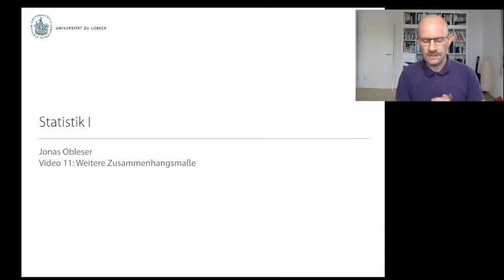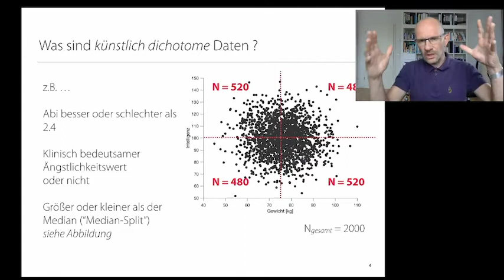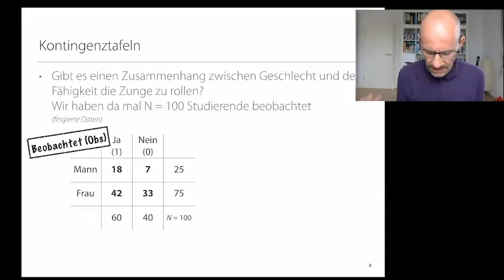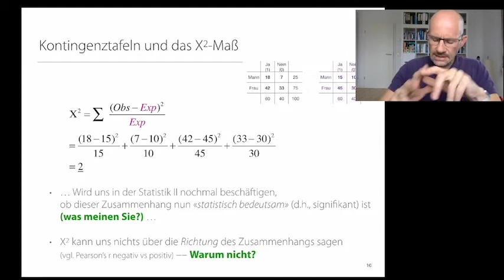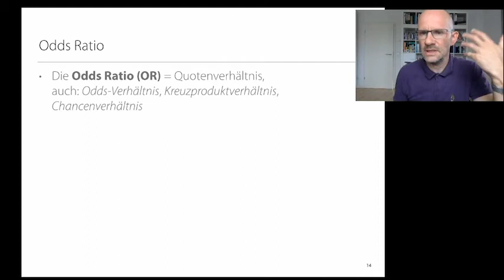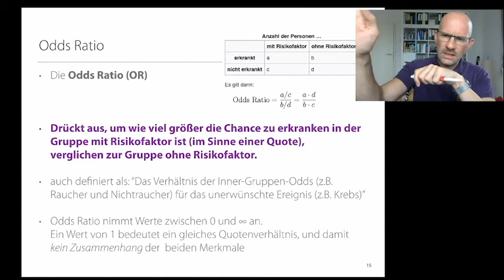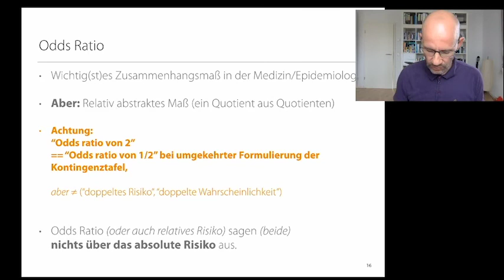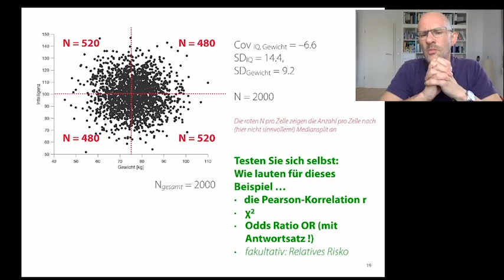Statistik 1: Video 11 (Zusammenhangsmaße für kategoriale Daten)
-- Chi Quadrat (X^2)
-- Odds Ratio (auch im Vgl. zu  relative risk)